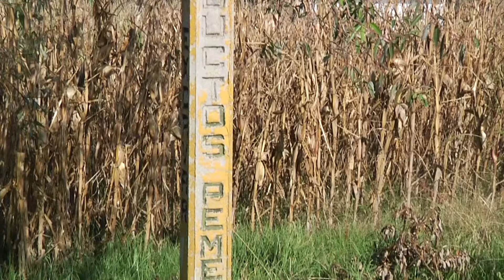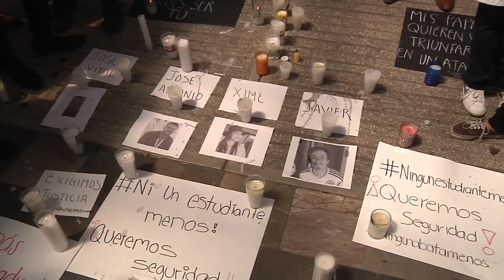Huejotzingo, municipio sumido en la inseguridad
Desde fosas clandestinas, balaceras, asesinatos